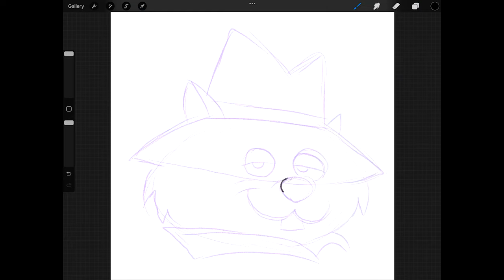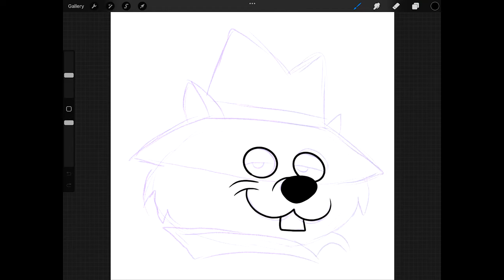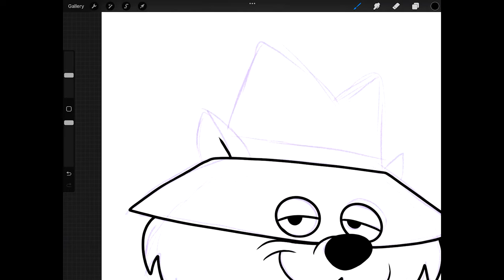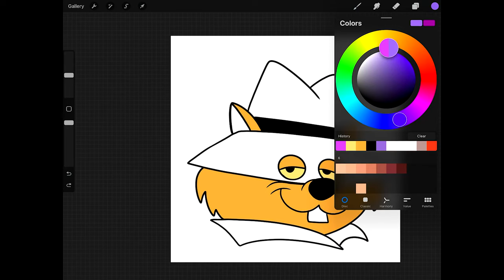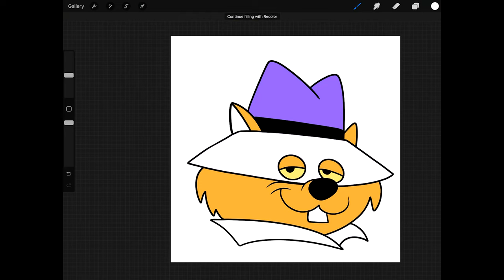IPAD DRAWING MADE EASY - Procreate tutorial ( TOP CAT )